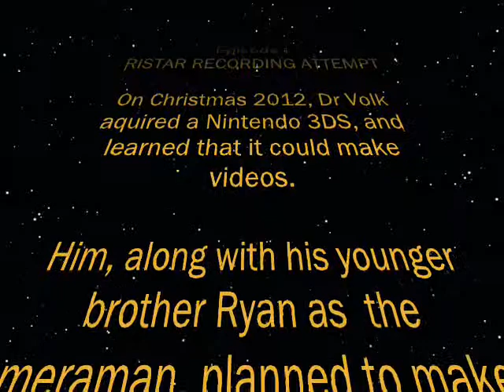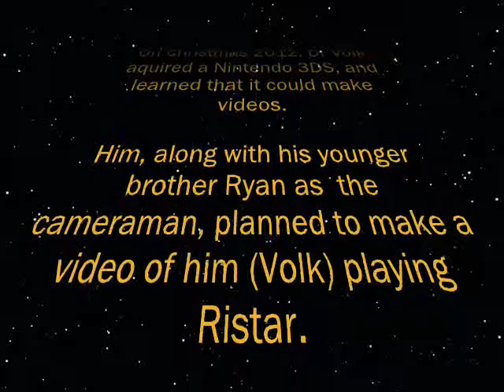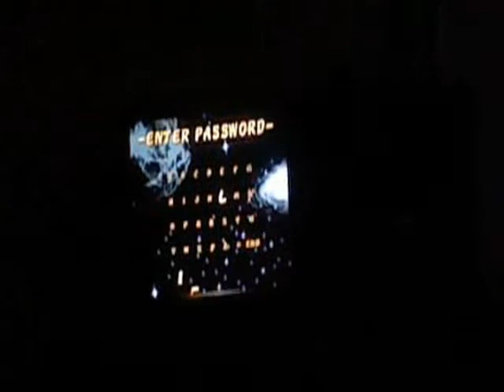[1ST VIDEO] Ristar Recording Attempt [0]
Hey guys! For the 1st time on Youtube it is Dr Volk here with the 1st video I ever made using the Nintendo 3DS! You may not be able to see any gameplay, but enjoy the commentary by my younger brother in this failed gameplay video...